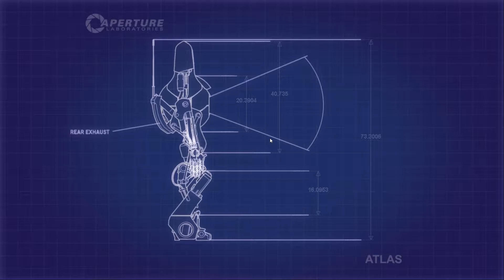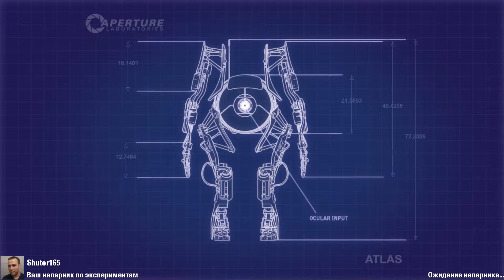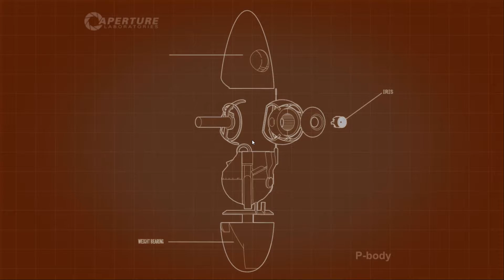Portal 2 Ч2 Коопчик